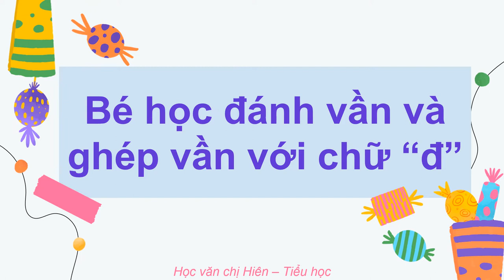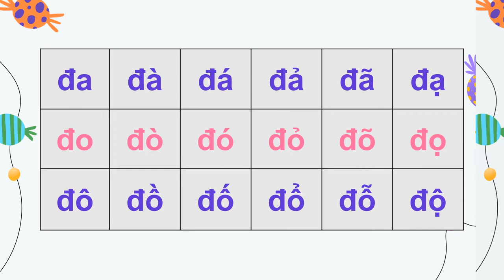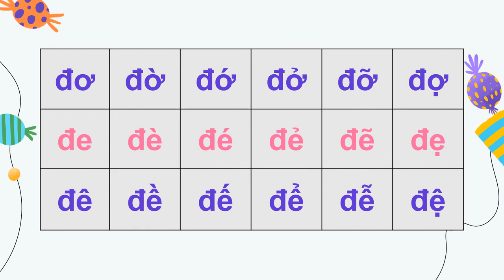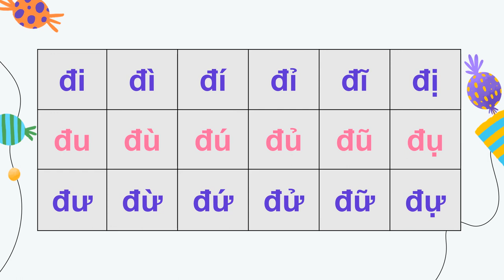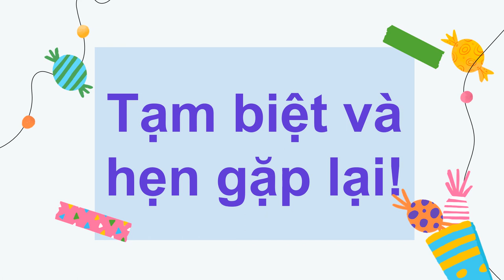HVCH | BÉ HỌC ĐÁNH VẦN - GHÉP CHỮ Đ (Sinh động, dễ nhớ)